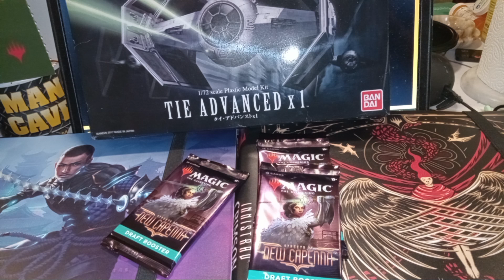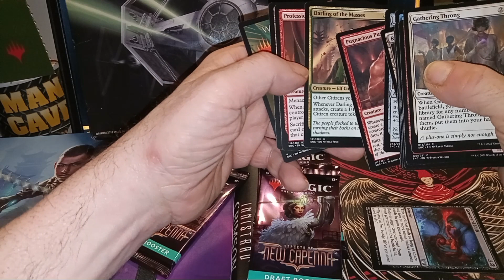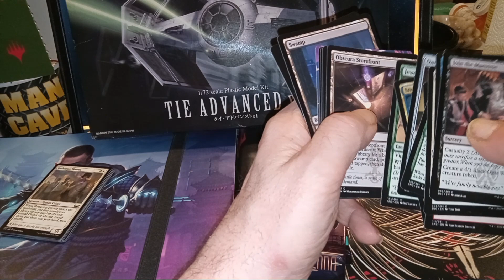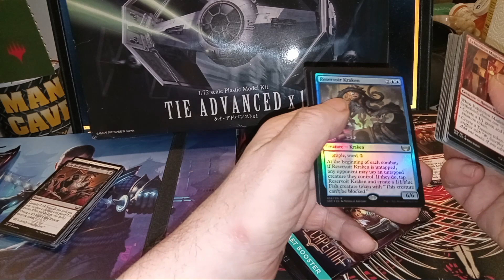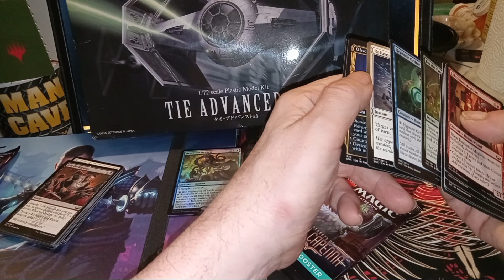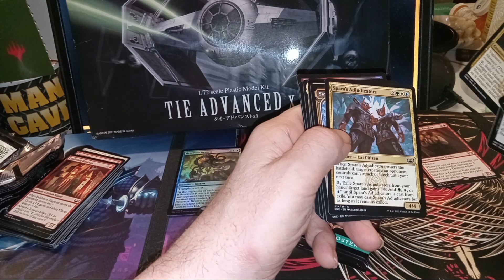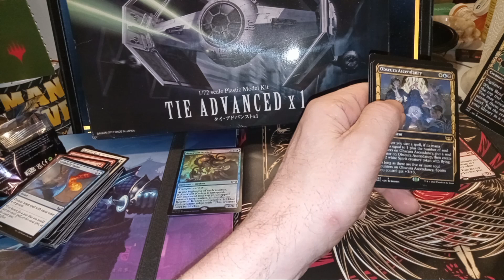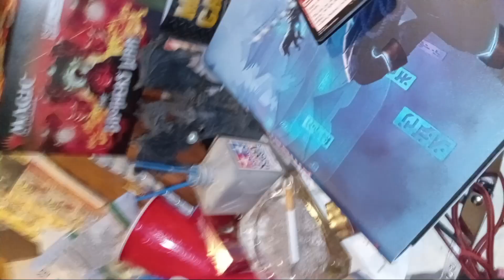Last 5 MtG packs at My Local Chain Gaming Pharmacy.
Happy New Year everyone. We crack some packs before your balls drop. I mean..  before the balls drop
.  have a great one you all